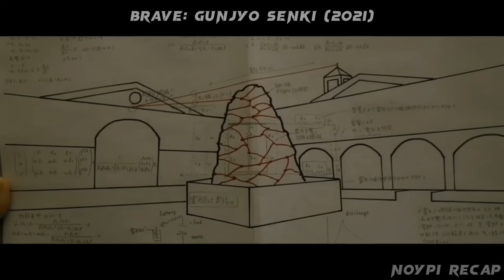Mga Atleta Nag Time Travel sa Japan sa Gitna ng Digmaan at Binago nila ang Kasaysayan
Ang kwentong ito ay tungkol sa mga mag-aaral kung saan sila ay naglakbay sa oras ng ika-15 siglo sa Japan at napadpad sila sa gitna ng digmaan. Ating tunghayan ang adventure at aral na hatid ng pelikulang ito at kung paano sila makabalik sa kasalukuyan at binago pa nito ang kasaysayan. Naway masiyahan kayo sa araw na ito. Noypi Recap, ang inyong lingkod!

Thriller movie
Action movie
Latest movie
Raffy tulfo in action
Gma network
Kdrama tagalog dubbed
Abs cbn network
English full movie
Classic full movie
Vivamax
Viva films
Latest kdrama series
Horror movie
Romantic movie
Ivana alawi
Donnalyn bartolome
Zeinab harake
Jelai andres
Imbistigador
Soco
Tadhana full episode
Wish ko lang
Jp amazing stories
Historiador
MarcusT
Netflix movie 2023
Daddy monyo
Crime stories
Kwentong kababalaghan
Jessica soho
Kwentong nakakamangha
Horror stories
Huli sa cctv
Squid game new season
Vivamax stars denise esteban
Christine bermas vivamax stars
Vivamax stars ayanna misola
Sunshine cruz vivamax movie
Kath dovey vivamax stars
Aj raval vivamax stars
Angeli khang vivamax stars
Franki russel vivamax movie
Vivamax trailer
Lovely ladies dormitory full movie
An affair to forget full movie
Sunshine cruz new movie
Latest viva films movie
Vivamax latest movie 2023
Nadine lustre latest movie
Night bird full movie
Bela full movie
Boso dos full movie 2023
Balik taya trailer sa vivamax
Sapul full movie on vivamax
Azi acosta new movie
Kmjs